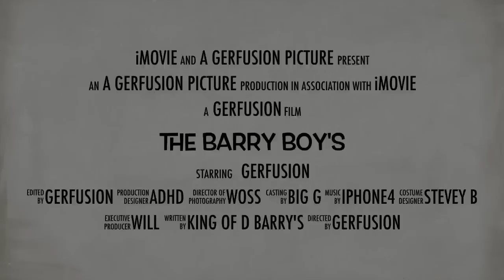The barry boys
Just a lil vid i made